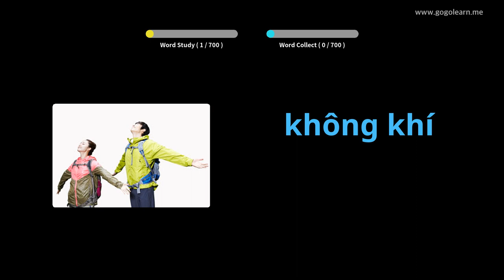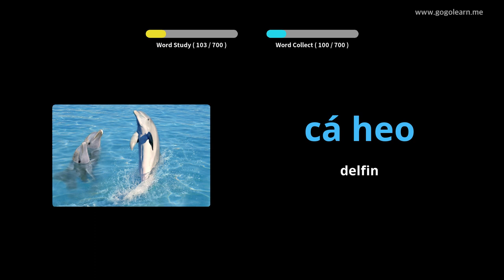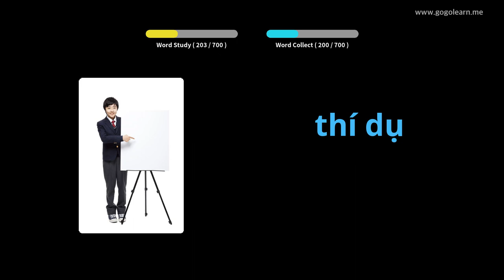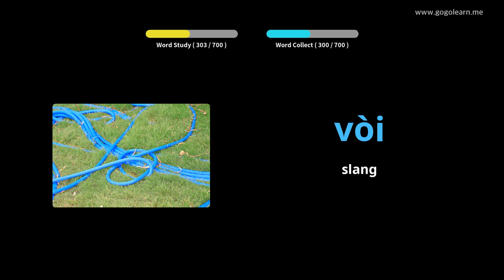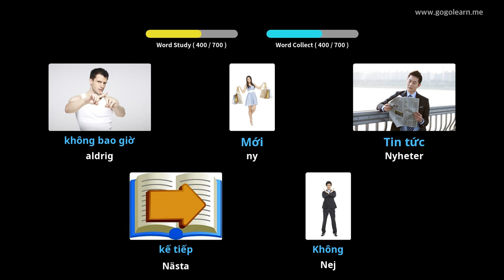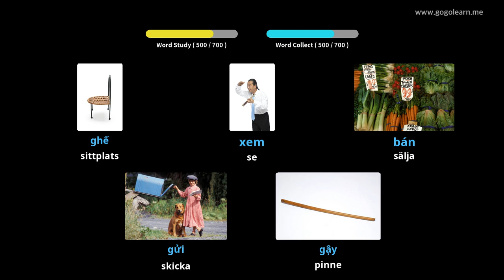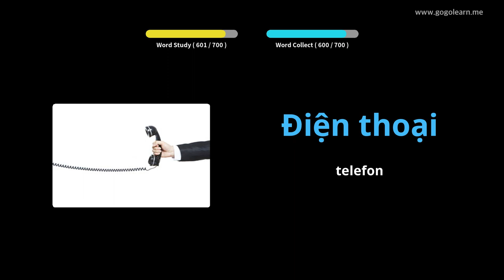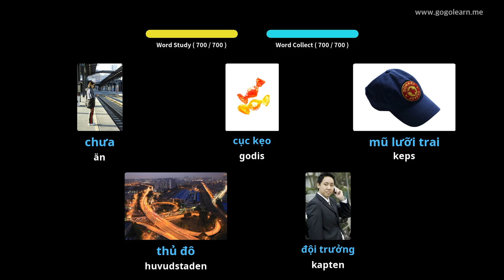Lär Dig Vietnamesiska Genom Bilder |Vietnamesiska Ordförråd Barn | Golearn